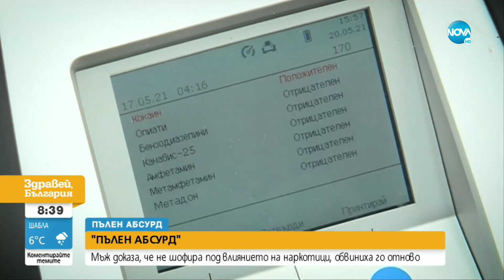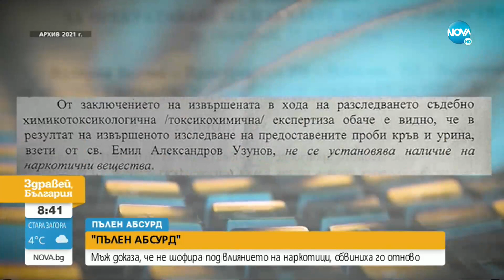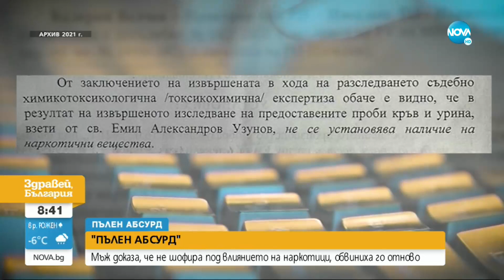Пълен абсурд: Мъж доказа, че не шофира дрогиран, обвиниха го отново - Здравей, България (18.04.2022)